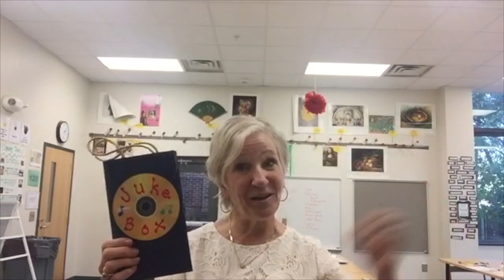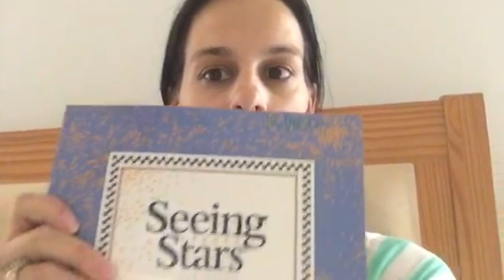Summer PD Tips Part II: Ft. Dr. Jean, Heidi Songs and More!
Summer PD Tips from your favorite Friends of ESGI!
Hosted By: Chris Pombonyo

PART II Featuring:
Dr. Jean Feldman, Heidi Butkus, Kathy Crane, Mary Amoson, and Palma Lindsay

ESGI is the simplest, easiest to use assessment platform for conducting one-on-one assessments.